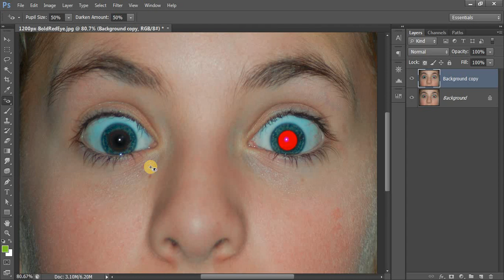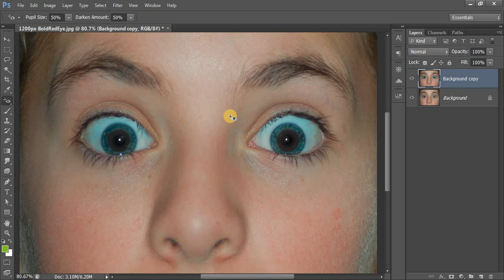How to Remove Red Eye Color in Photography in Photoshop in Hindi.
In this Photoshop tutorial you will learn how to remove red eye color in photography in Hindi.